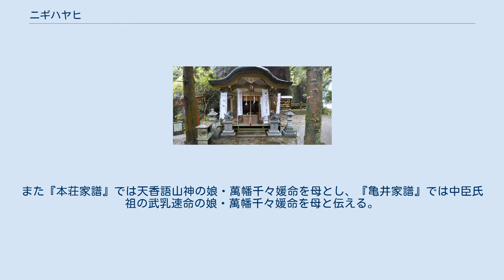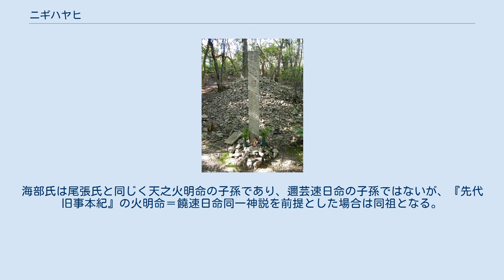ニギハヤヒ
邇芸速日命（にぎはやひのみこと、饒速日命）は、日本神話に登場する神。
 『古事記』では邇藝速日命、『日本書紀』では饒速日命、『先代旧事本紀』では饒速日命の名称以外に、別名を天照国照彦天火明櫛玉饒速日尊（あまてるくにてるひこあまのほのあかりくしたまにぎはやひのみこと）、天火明命（あまのほのあかりのみこと）、天照國照彦天火明尊、胆杵磯丹杵穂命（いきしにぎほのみこと）と表記される。
他の別名として、天照御魂神（あまてるみたまのかみ）、天照皇御魂大神（あまてらすすめみたまのおおかみ）、櫛玉命（くしたまのみこと）、櫛玉神饒速日命（くしたまのかみにぎはやひのみこと）がある。
 『古事記』では、神武天皇の神武東征において大和地方の豪族である那賀須泥毘古が奉じる神として登場する。
那賀須泥毘古の妹の登美夜毘売（『日本書紀』では三炊屋媛という）を妻とし、との間に宇摩志麻遅命をもうけた。
宇摩志麻遅命は、物部連、穂積臣、采女臣の祖としている。
神倭伊波礼毘古（後の神武天皇）が東征し、それに抵抗した那賀須泥毘古が敗れた後、神倭伊波礼毘古が天照大御神の子孫であることを知り、神倭伊波礼毘古のもとに下った。
 『日本書紀』などの記述によれば、神武東征に先立ち、天照大神から十種の神宝を授かり天磐船に乗って河内国（大阪府交野市）の河上の地に天降り、その後大和国（奈良県）に移ったとされている。
これらは、瓊瓊杵尊の天孫降臨説話とは別系統の説話と考えられる。
また、有力な氏族、特に祭祀を司どる物部氏の祖神とされていること、神武天皇より先に大和に鎮座していることが神話に明記されていることなど、饒速日命の存在には多くの重要な問題が含まれている。
大和地方に神武天皇の前に出雲系の王権が存在したことを示すとする説や、大和地方に存在した何らかの勢力と物部氏に結びつきがあったとする説などもある。
 『先代旧事本紀』では、「天照國照彦天火明櫛玉饒速日尊」といい天忍穂耳尊の子で瓊瓊杵尊の兄である天火明命（アメノホアカリ）と同一の神であるとしている。
また物部氏、穂積氏、尾張氏、海部氏、熊野国造らの祖神と伝える。
 『新撰姓氏録』ではニギハヤヒは、天神（高天原出身、皇統ではない）、天火明命（アメノホアカリ）は天孫（天照大神の系）とし両者を別とする。
 　　　　　饒速日尊の墳墓 饒速日命の墳墓は、奈良県生駒市白庭台にある白庭山である。
 天神本紀には、天降ったおりに高皇産霊尊から防衛（ふさぎのもり）として以下の三十二人に命じて随伴させたとある。
しかしここに見られる32柱の神々は、世代・年代を無視して列挙した極めて杜撰なものであり、邇邇芸命降臨時の随行者（天児屋命など）や神武天皇時代の人（天道根命）、大国主の国づくりの協力者（少名毘古那神）などが登場しており、史料としてまったく信頼できるものではない。
他にも天背男命と天世手命など誤記による神名の重複も多くある。
これらから32柱の神々は殆ど全てが後世の捏造記事であり、この部分を除去した五部人・五部造などが、実際の饒速日命に随行したものと考えられる 。
 さらに五部（いつとも）が供領（とものみやつこ）として副い従った、とある。
 さらに、警備のため天物部の5名の「造」と、25名の兵杖を持った「部」が伴った。
 これらを、船で運んだとあり、操船した者の名が記されている。
 『日本書紀』と『古事記』によると、神武天皇（イワレビコ）と饒速日命（ニギハヤヒ）の出会いのあらすじは次の通り。
 「神武天皇（イワレビコ）は塩土老翁から、東方に美しい土地があり、天磐船で先に降りたものがいると聞く。そして彼の地へ赴いて都を造ろうと、一族を引き連れ南九州から瀬戸内海を経て東へ向かい、難波碕（現代の大阪）へたどり着く。その後河内国草香邑から生駒山を目指す。そこに土着の長髄彦（ナガスネヒコ）が現れたため戦うが苦戦する。神武は「日（東）に向って敵を討つのは天の道に反す」として、熊野（紀伊半島南端部）へ迂回して北上することにした。
 菟田（奈良）に到達し高倉山に登ってあたりを見渡すと、八十梟帥が軍陣を構えているのが見えた。
その晩神武の夢に天神が現れ「天神地祇を敬い祀れ」と告げる。
その通りにすると敵陣を退治でき、続いて長髄彦を攻める。
 すると長髄彦は「我らは天磐船で天より降りた天神の御子饒速日命（ニギハヤヒ）に仕えてきた。あなたは天神を名乗り土地を取ろうとされているのか？」と問うたところ、神武は「天神の子は多い。あなた...